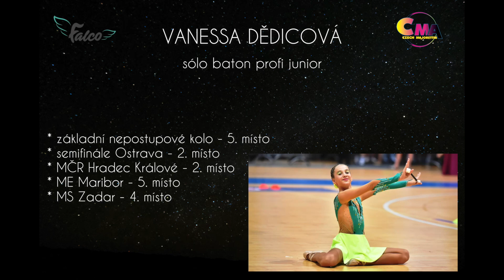FALCO VYŠKOV: VANESSA DĚDICOVÁ - sólo baton junior profi 2023